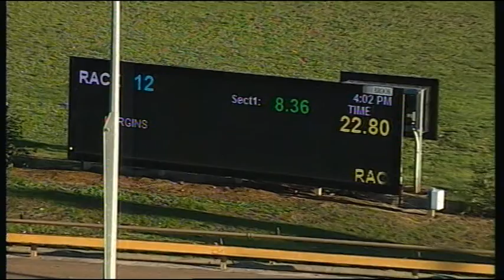WGL THU 21 JUN 18 R12